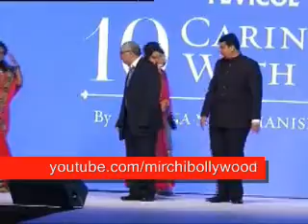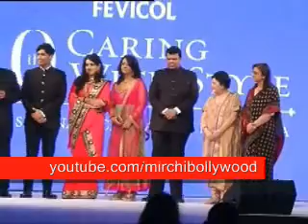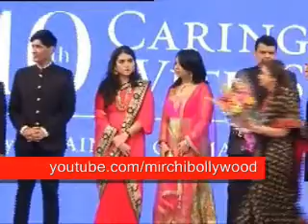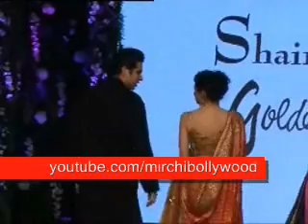Sonakshi, Aamir, Diandra's ramp walk for a cause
Sonakshi Sinha,Aamir Khan,Rhea Pillai, Tara Sharma,Diandra Soares graced the ramp for the 10th edition of Caring With Style fashion show in designers Manish Malhotra and Shaina NC creations in Mumbai recently.The show is aimed at raising funds for cancer awareness.